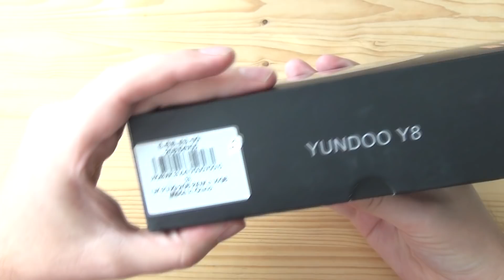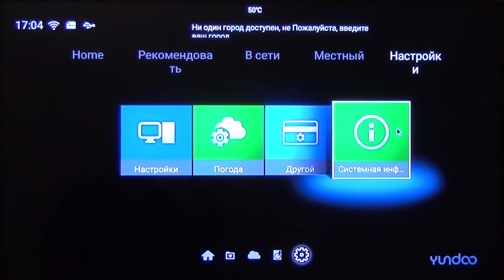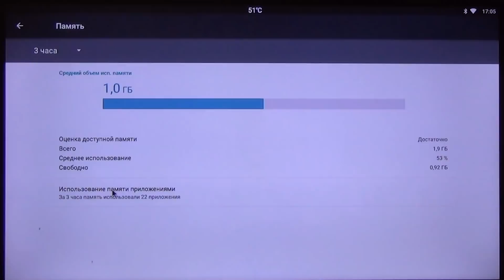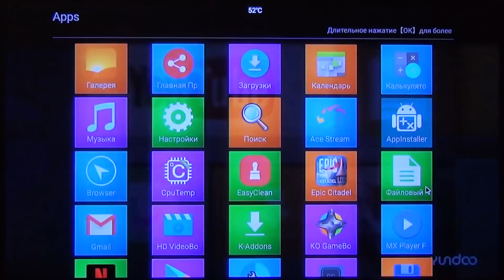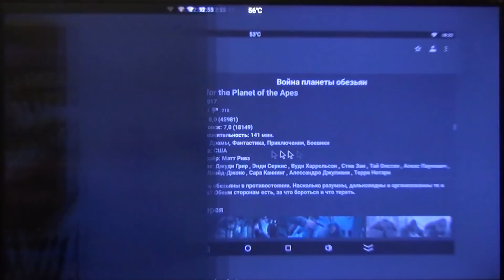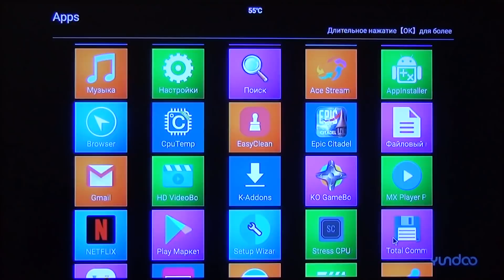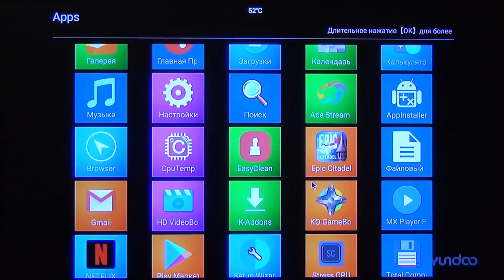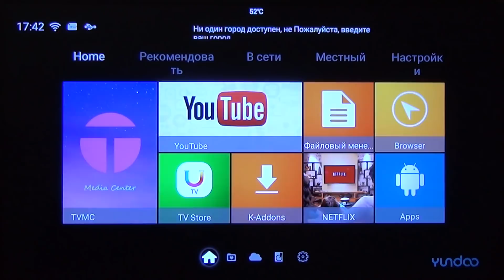YUNDOO Y8 - невероятно мощный TV BOX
YUNDOO Y8 - мощная приставка к телевизору с поддержкой 2K и 4K видео, кодека H265, Kodi и многого другого. Из коробки устновлен Android 6.0, 2/4 гигабайта ОЗУ и 16/32 гигабайта внутри, но самое важное - это просто невероятная мощность устройства. В бенччмарке антуту YUNDOO Y8 набирает около 80 000 очков!!!